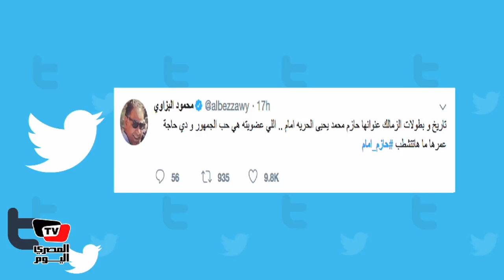حازم إمام يتصدر تويتر بعد شطب عضويته من الزمالك